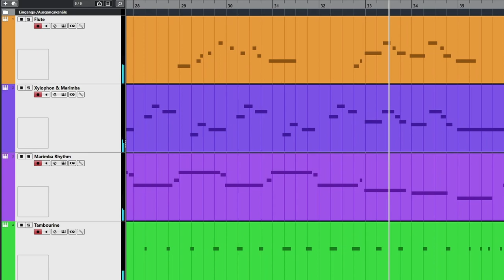In case your in a bad mood, I wrote you a happy song :)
I didn't had the time, to write something new, so I just a publish a song, I made a while ago as a Demo, I hope you like it :)